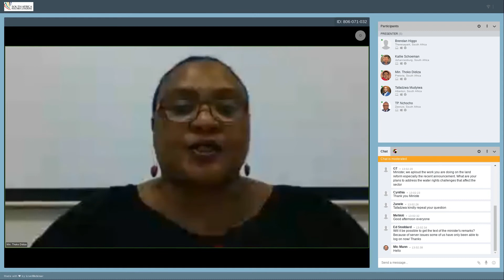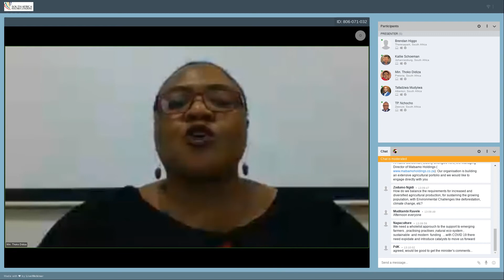Land Reform and Unlocking Agricultural Value Chains| SAIC 2020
A panel discussion on the sidelines of the SA Investment Conference with:

Tafadzwa Mudyiwa (Letsema)

Minister Thoko Didiza

TP Nchocho (IDC)

Kallie Schoeman (Schoeman Boerdery)